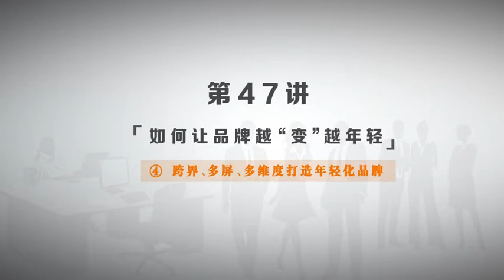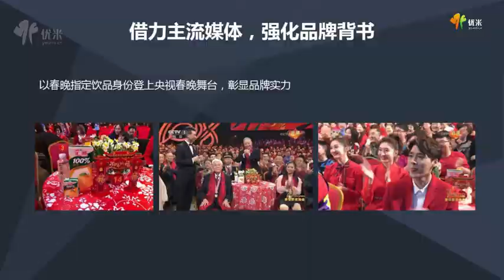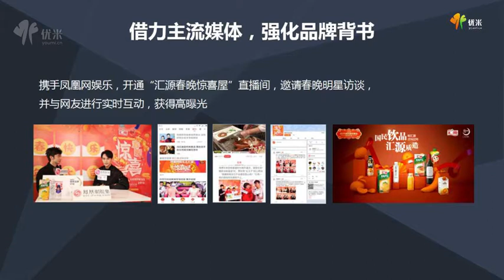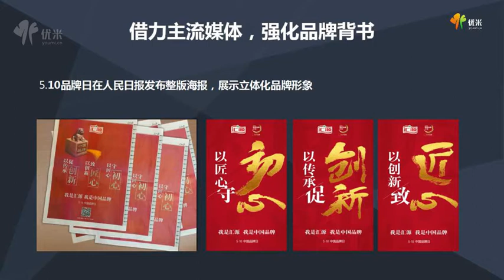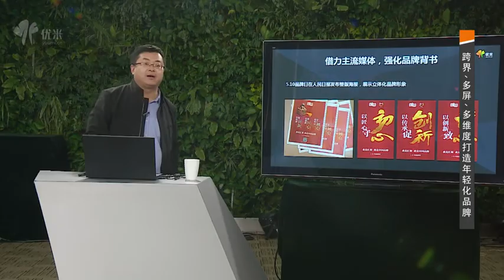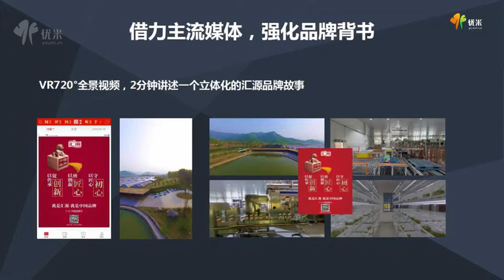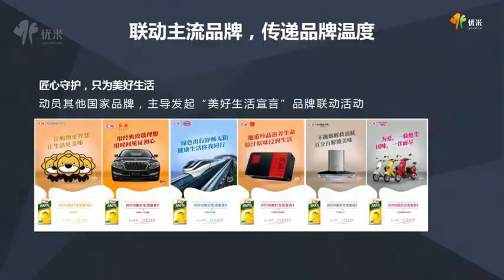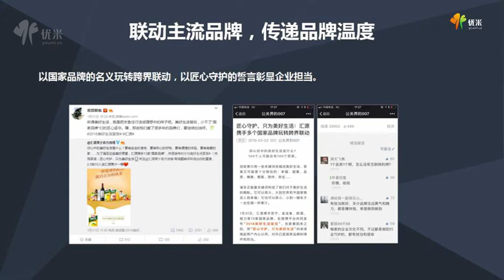如何让品牌越“变”越年轻？课时4跨界、多屏、多维度打造年轻化品脾